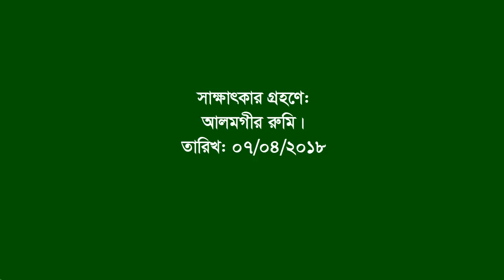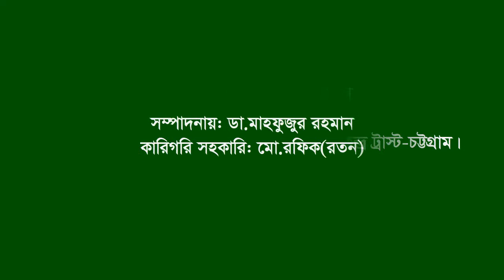Interview of Md Moinuddin ।। Naugaon Sadar ।। Naugaon ।। F Fighter ।। FF